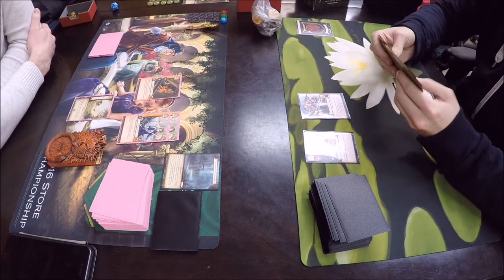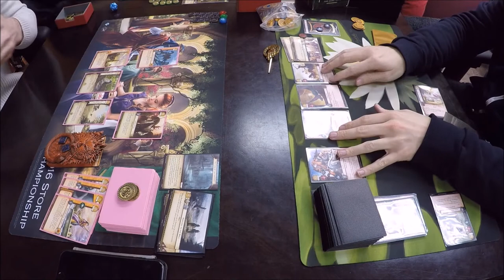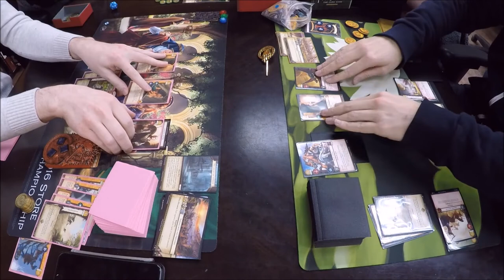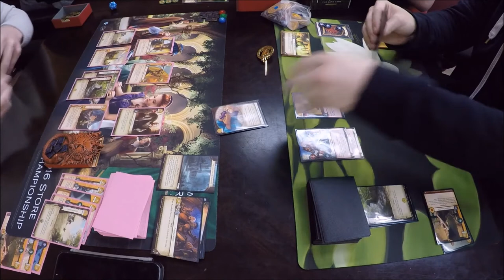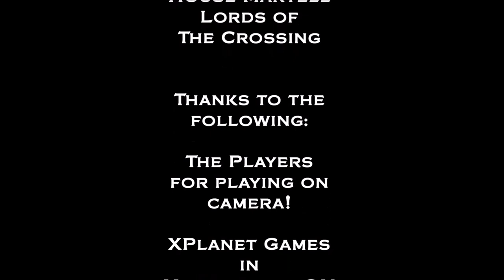Game of Thrones LCG: X Planet Games Store Championship 2016 - Round 1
This is a featured match from round 1 of the Game of Thrones The Card Game 2nd Edition Store Championship held at X Planet Games in Mississauga, ON on March 5, 2016.

In this match we have Martell Lords of the Crossing (Kevin) vs. Targayen/Sun (Julien)

Thank you to Kevin for joining me for the commentary!